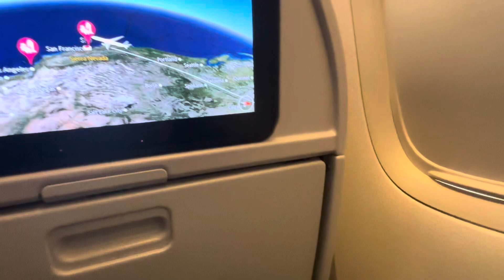Air France 777-300ER descend into SFO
We started our descend and landed 30 minutes later